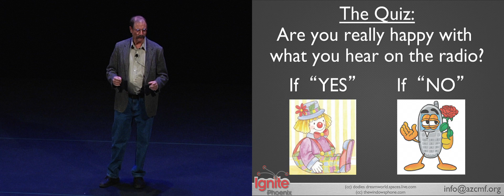Ignite Phoenix #9 - Internet Radio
Presenter: Victor Aronow

Biography: I am a Phoenix resident for over 40 years and president of the Arizona Community Media Foundation, which operates Radio Phoenix, Arizona's largest community internet radio station. Our all volunteer, locally-controlled radio station brings you news, views, and information you won't hear anywhere else in Phoenix.

Description: Tired of the same-old same-old on radio? Want something beside music streams and angry talk shows? Community internet is the radio wave of the future, and you don't have to sit in front of your computer to enjoy it. For two years, Radio Phoenix has been experimenting with the challenging new world of community based internet radio, and training community volunteers like you to run the station. So tune in and take back control of the airwaves.